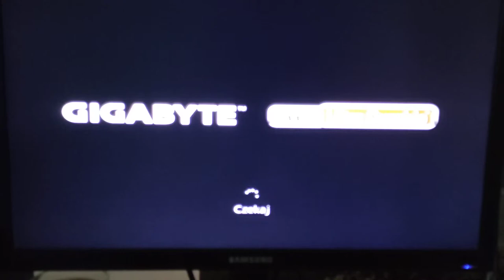Resetowanie Windows 10 home do stanu początkowego cz 2